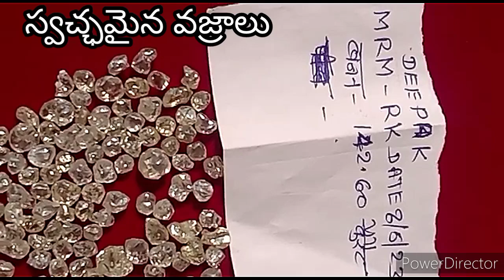నిజమైనా వజ్రాలను.స్ఫటికాలను ఏవిదంగా గుర్తించాలి. ఎలా వుంటాయో full video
daimodes